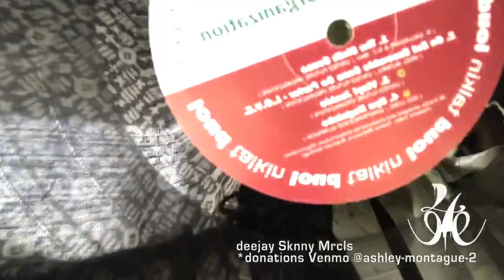fly high young bird, you can see the larger picture. aka. All vinyl blunted jazzy triphop & rhymes